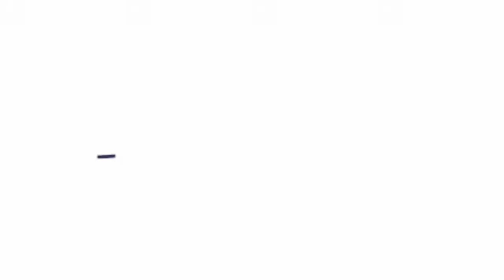స్తుతిమధుర గీతము || Sthuthi madhura || Telugu Christian Song || Sam || Krupa || Anand || 2020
Vocals : Anand
 Keys : Krupa
Rythems : Sam
Host : Anand Paul